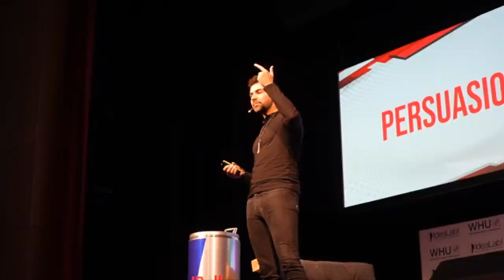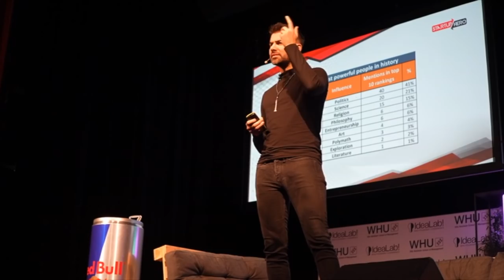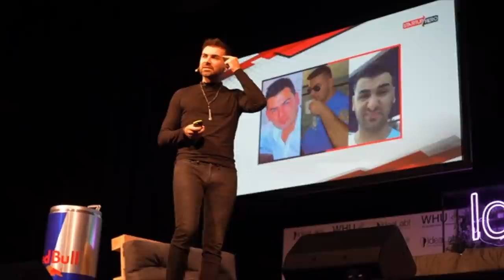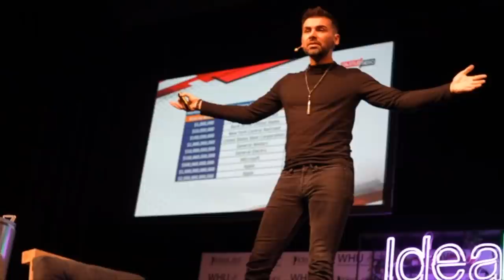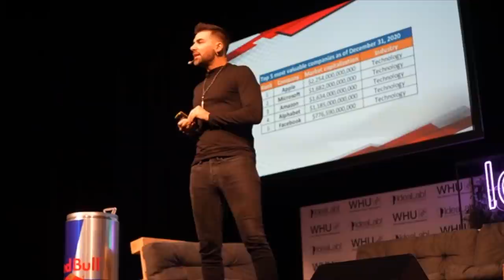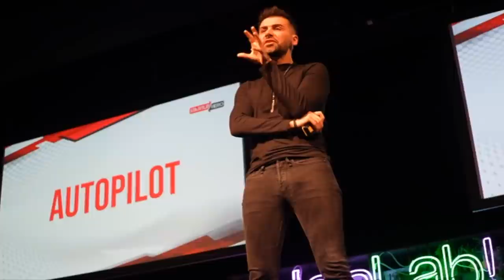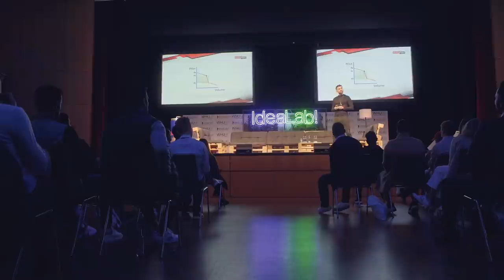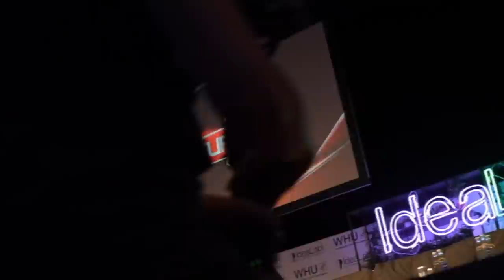How to become powerful! by Saygin Yalcin (Full Speech at WHU Idealab'21)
Watch my full speech at the WHU - Idealab conference 2021.
I have talked about the power of persuasion, the most powerful people
in history, the human autopilot and ultimate success.
It was a great feeling coming back to the business school I have
studied at. Several of my friends accompanied me including Kevin Kuranyi
and Rewi.

Saygin's...